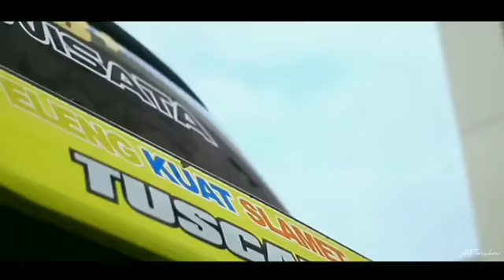Cinematic Lagu Terbaru Busmania Pengen Enak